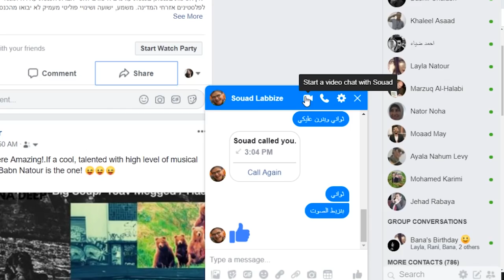מחמד אדם - הדימוי במצרים על ערבים בישראל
לא רק שהם סובלים מאפליה, גזענות ופגיעה בזכויות הלאומיות והפוליטיות שלהם בתוך ישראל, מסתבר שהפלסטינים אזרחי ישראל חווים ניכור לאומי מהעולם הערבי בשל אמונה שהם עברו ישראליזציה. כך עולה משיחה שקיימה ראג'אא נאטור עם מחמד_אדם בפרק הפותח את הסדרה שיחות_מהמזרח_התיכון. מחמד מספר בשיחה על מחקר שהגיש לתואר השני באונ' אל- זקאזיק במצרים, שעסק בלאומיות וקונפליקט זהויות בישראל, דרכו ניפץ מיתוסים שיש בקרב ערבים מיצריים ביחס לפלסטינים החיים בישראל.